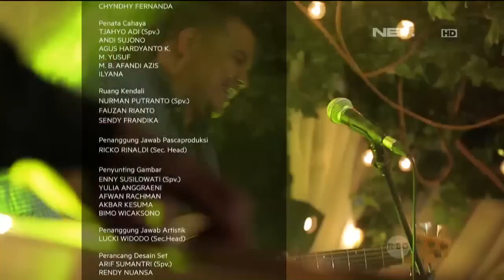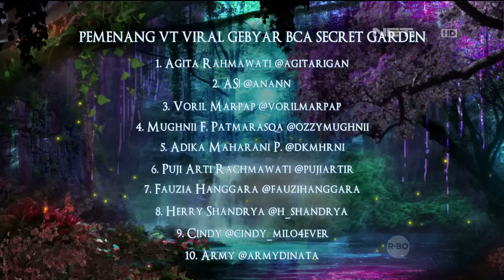Sandhy Sondoro - No Woman No Cry - Gebyar BCA